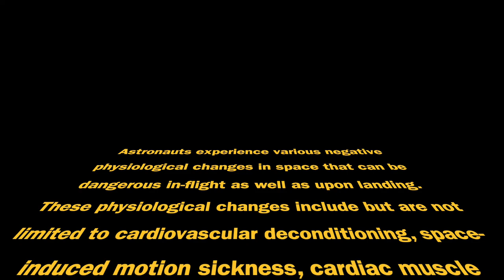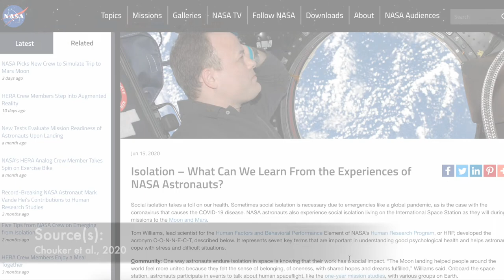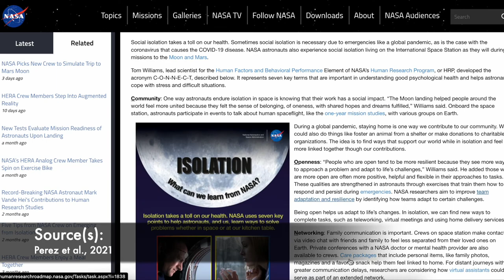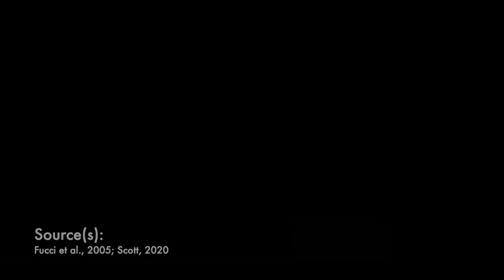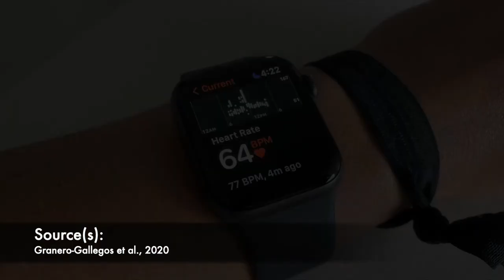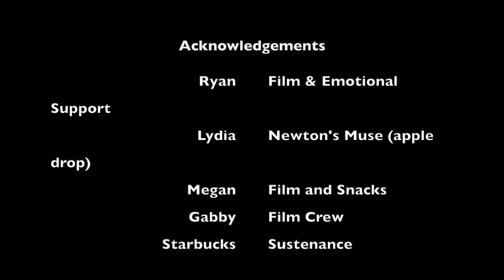Victoria Brazell's MSHF 640 Final PPA - Brazellian Astronautics PPA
This video is for my ERAU MSHF 640 class about a custom Physiological Performance Assessment for astronauts known as the Brazellian Astronautics PPA.